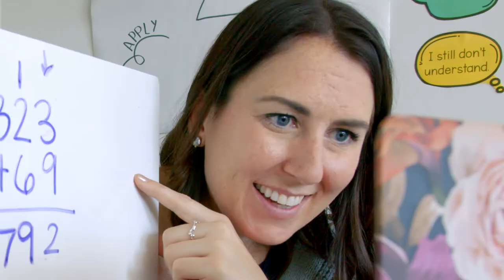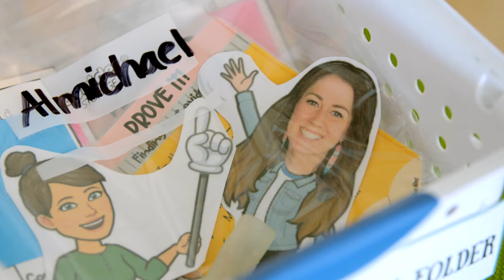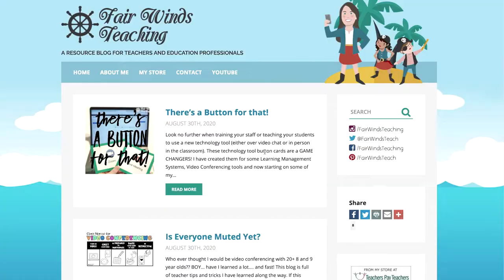NEA Foundation 2021 Horace Mann Awardee - Casey Keyser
On February 12, 2021, Casey Keyser, a third grade educator at Butterfly Ridge Elementary School in Frederick, Maryland, was named the 2021 recipient of the NEA Member Benefits Awards for Teaching Excellence! See her story and how she has become a leader in her school and community.